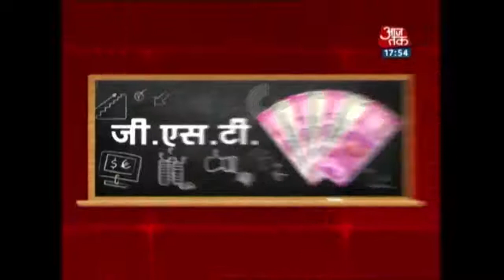HRD Minister Prakash Javadekar on Aajtak - Discussion on GST